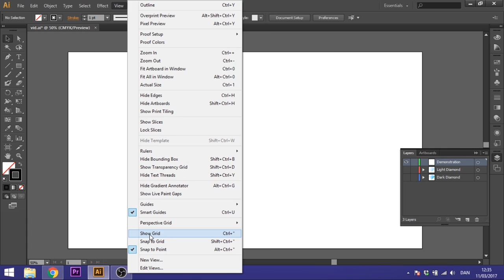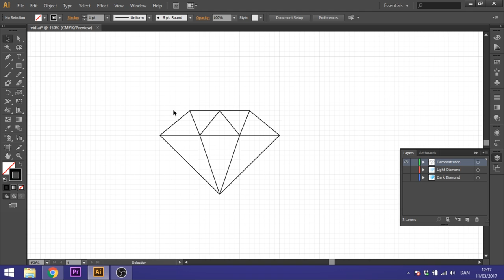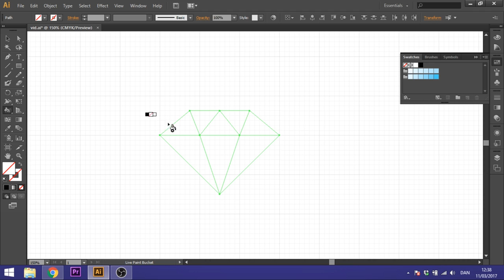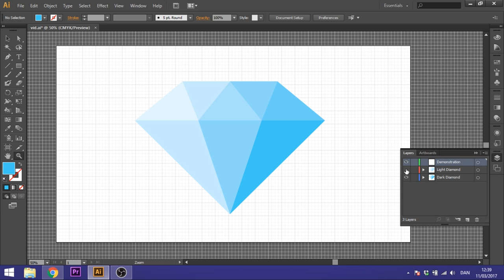How To Draw A Simple Diamond In Adobe Illustrator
This is a quick tutorial on how to draw a simple diamond in Adobe illustrator. Its made very simple so even a beginner can follow along.

This is a flat design diamond which makes it perfect to do in adobe illustator and flat design makes it very simple to color the diamond. I even use this diamond logo my self.

If you need help just ask in the comments below, i will answer quick as i'm on youtube daily :)

Boom arm (RODE PSA 1 Swivel Mount Studio Mic Boom Arm)